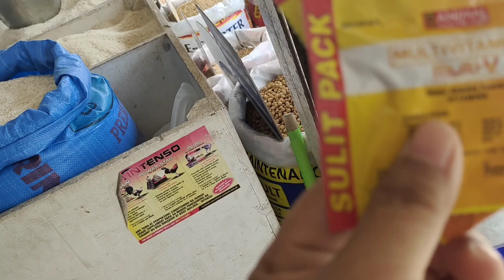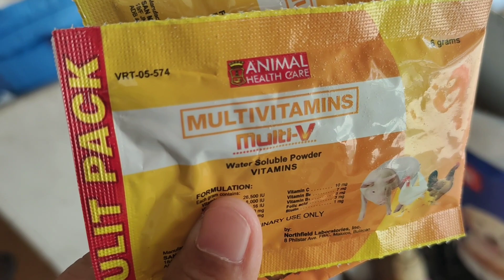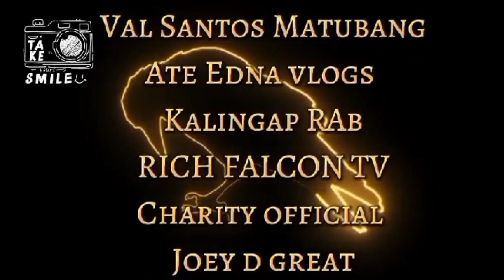Pagpapagawa ng motor ni falcon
Pagtatanim ng ibat ibang URI ng halaman gulay
Pag aalaga ng ibat ibang URI ng livestock
Tumutulong sa kapwa na higit na nangangailangan
FB Page ALLJOSH EAGLE TV